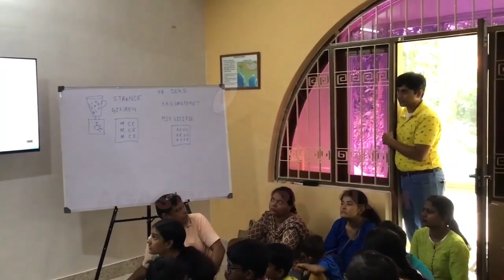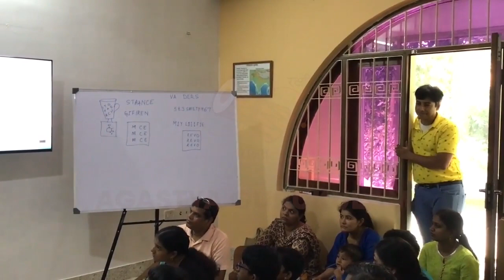Ganitam day at Agastya Gurukulam, Bengaluru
Understanding the interesting concepts of Indian Mathematics, Ganitam day also showcased the students of Agastya Gurukulam's projects on the same.

Agastya Gurukulam is the World's first Online Samskritam-Immersion School in pursuit of its vision of decolonized Indic education. Through this school, we attempt to revive the traditional Bharatiya method of education that flourished in the pre-Macaulay era across India.

In Agastya Gurukulam where we teach all subjects like mathematics, itihasa, science and Grammar, yoga and much more in samskritam.  These subjects are taught in an applied form also from their primary source in its original format with its linguistic beauty & rasa intact.